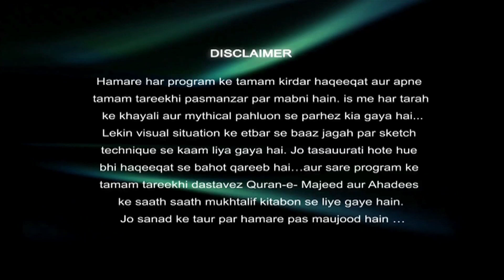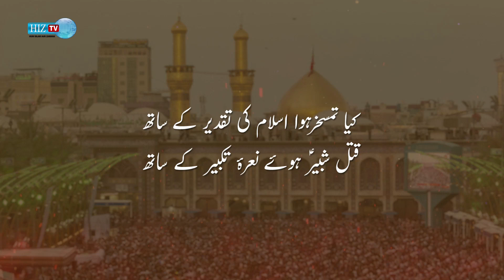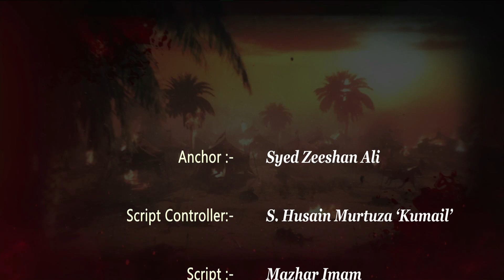Episode 10 | 𝐈𝐦𝐚𝐦 (𝐚.𝐬) 𝐊𝐢 𝐍𝐢𝐠𝐚𝐡 𝐌𝐞𝐢𝐧 𝐀𝐬𝐡𝐮𝐫𝐚 𝐊𝐞 𝐀𝐬𝐛𝐚𝐛 | Urooj e Insaniyat | Zeeshan Ali | HIZ TV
Program: 𝐊𝐚𝐫𝐛𝐚𝐥𝐚 - 𝐔𝐫𝐨𝐨𝐣 𝐞 𝐈𝐧𝐬𝐚𝐧𝐢𝐲𝐚𝐭
Anchor: 𝐙𝐞𝐞𝐬𝐡𝐚𝐧 𝐀𝐥𝐢